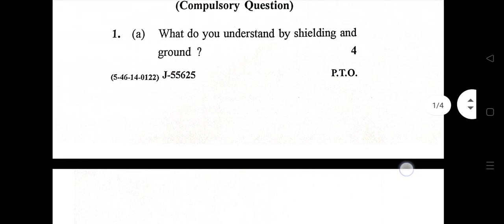GJU BSc Electronics 5th Sem Questions Paper || Previous Year Question Paper